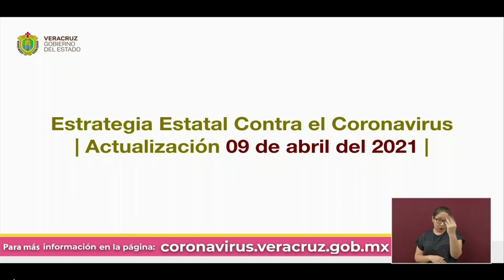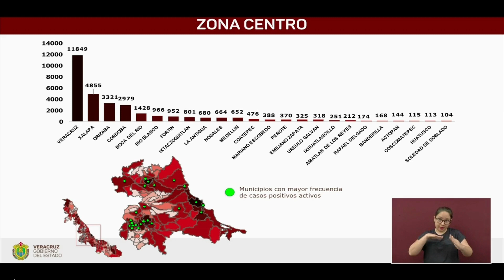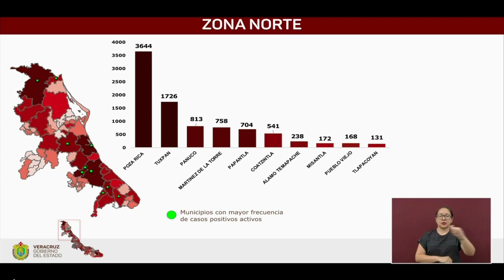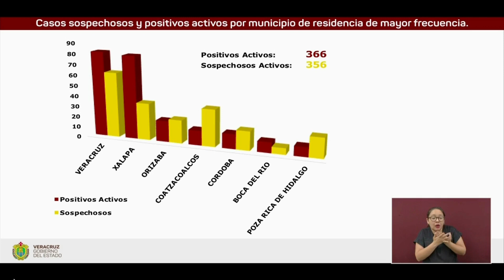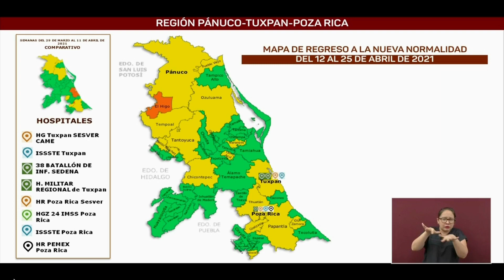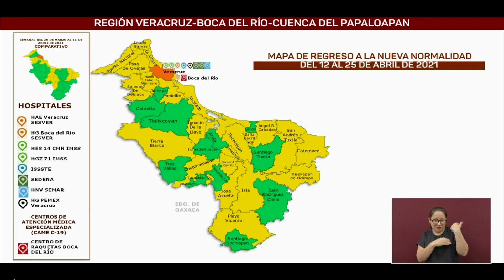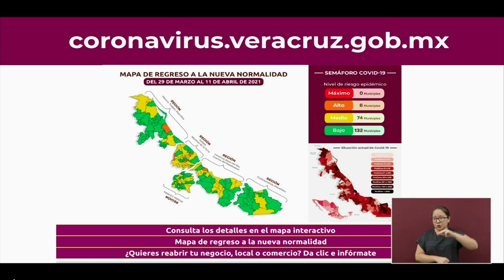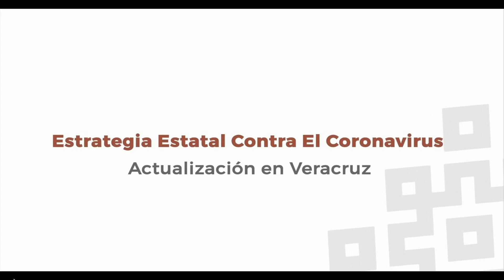Actualización COVID-19 en el Estado de Veracruz, viernes 9 de abril de 2021